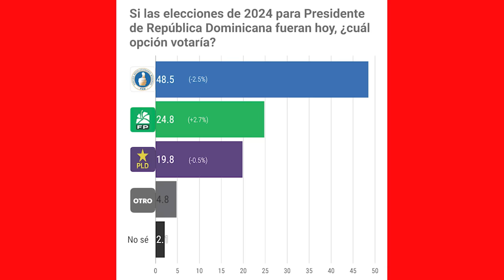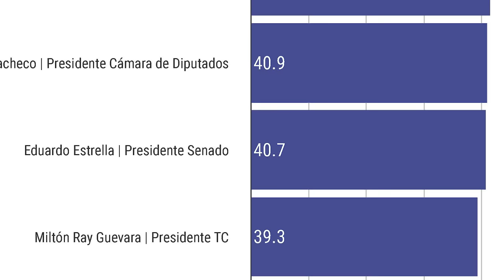Lo Que Nadie Vio En La Encuesta RD Elige: Hay Un MACO - ¡A Alguien Se Le Olvido Cambiar Algo¡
Encuesta RD Elige: Luis 52.9 %, Leonel 28.7 % y Abel 16.9 %

Si las elecciones se celebraran en este momento, el candidato presidencial del Partido Revolucionario Moderno (PRM) y actual presidente la República, Luis Abinader, lideraría las votaciones con el 52.9 % de los votos, según la décima entrega de la encuesta RD Elige, presentada este miércoles por RCC Media en el programa El Sol de la Mañana, de la emisora Zol-106.5 FM.

La encuesta proyecta en segundo lugar al candidato presidencial por el partido Fuerza del Pueblo (FP), Leonel Fernández, con el 28.7 % y en tercer lugar se encuentra Abel Martínez, candidato del Partido de la Liberación Dominicana (PLD), con el 16.9 % de intención de votos para los comicios del 2024.

3,500 por hora. Grabación a 1080. Entrega de material editado.

 día.

5,000 por cada video no mayor a 2 minutos.